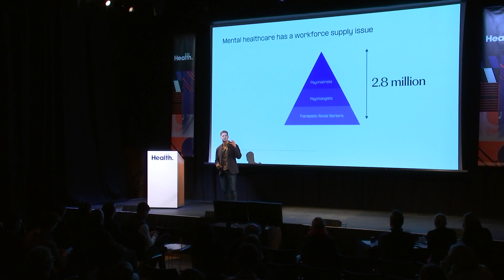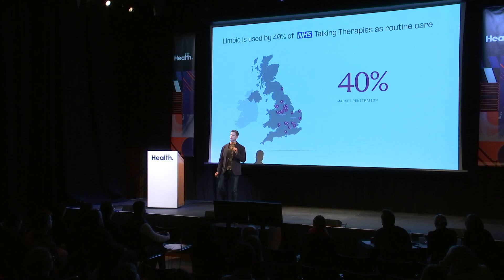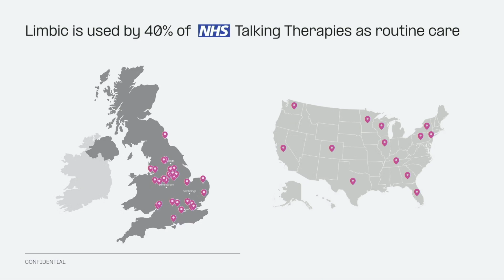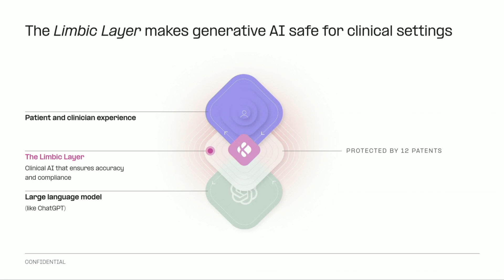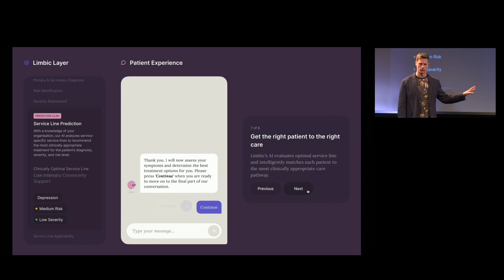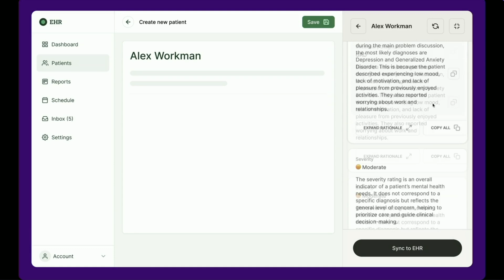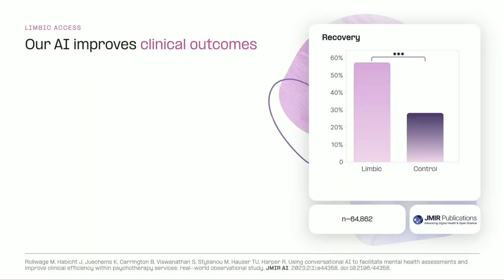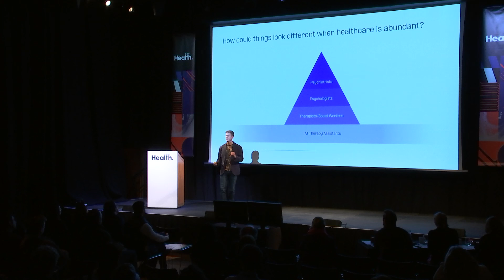AI for Mental Health | Ross Harper, Limbic | WIRED Health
In this WIRED Health 2025 Startup Pitch, Ross Harper, CEO and Co-founder of Limbic, presents their groundbreaking AI products that are transforming mental health care. Serving nearly 400,000 patients in NHS talking therapies, Limbic is at the forefront of using AI to improve mental health treatment.

Watch to learn how AI is shaping the future of mental health care.